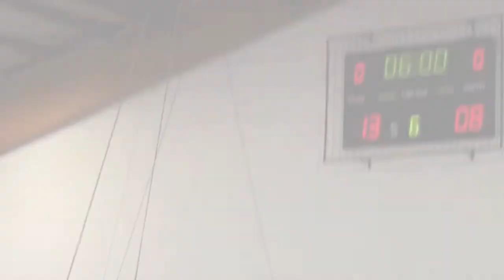Torneo DUCA Dueville Aquila vs Schio 3aprile2015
Semifinale del Torneo Duca tra Aquila Basket e Schio, giocata il 3 Aprile 2015